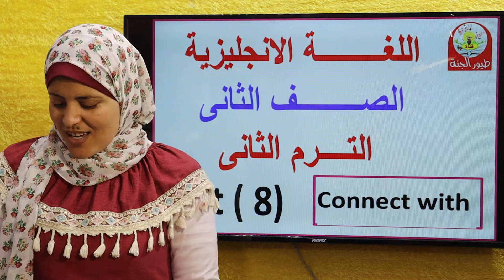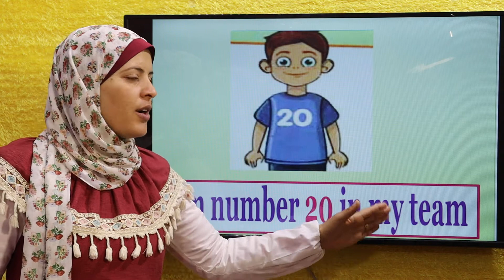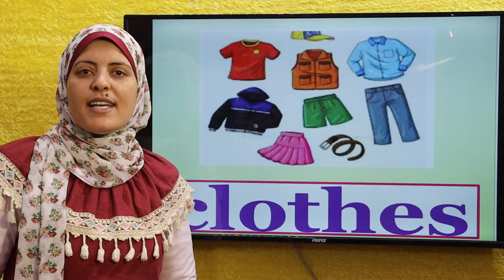E g2 t2 u8 connect math how match شرح الوحدة 8 الصف 2 ب الترم 2 الرياضيات والسؤال بـHow match